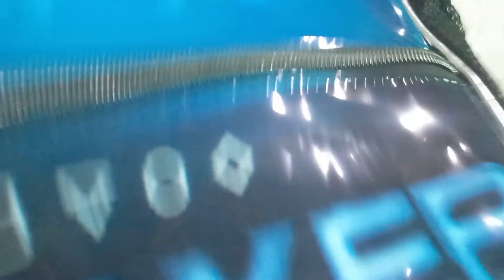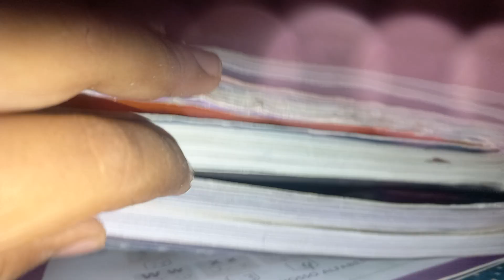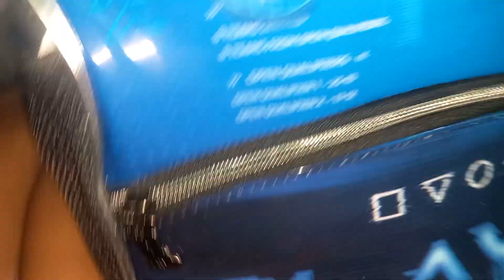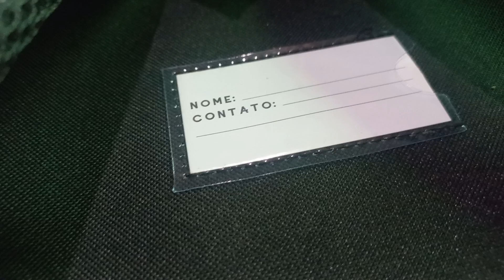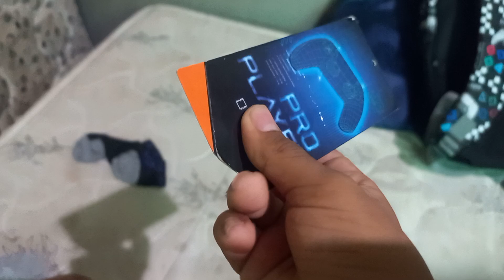20 de junho de 2024